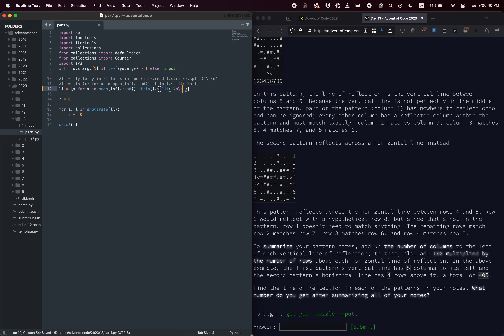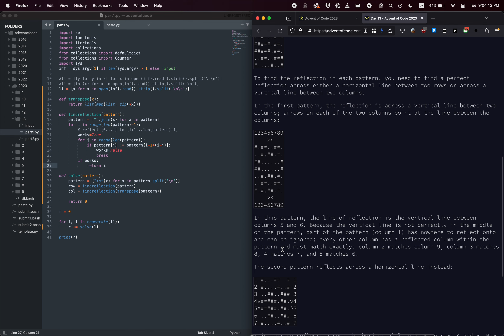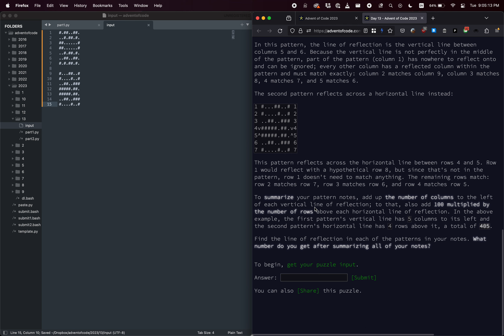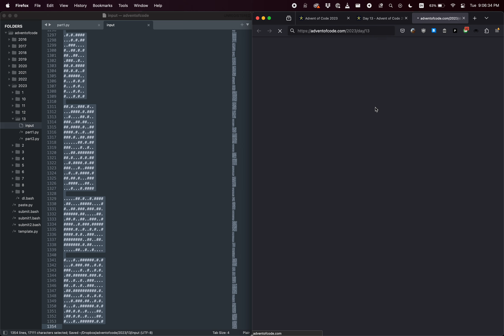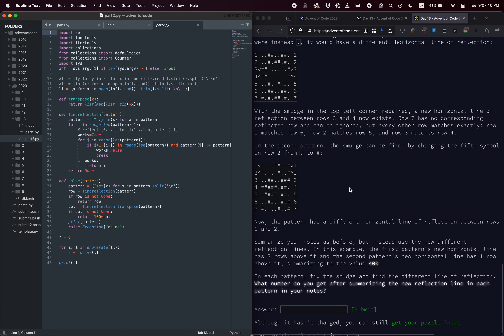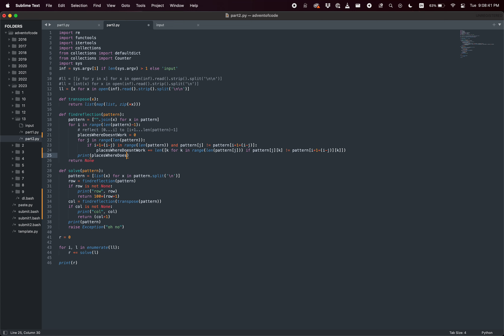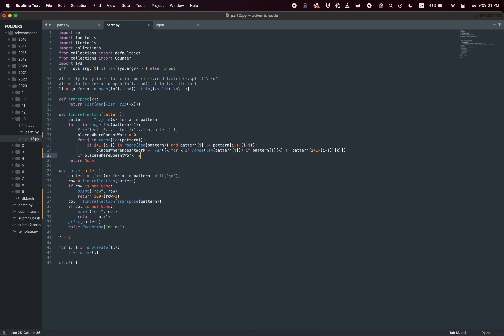advent 2023 day 13 (27th place, 18th place)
Great problem today! I liked it a lot, it was fun to solve and doing part 2 properly was a great puzzle.